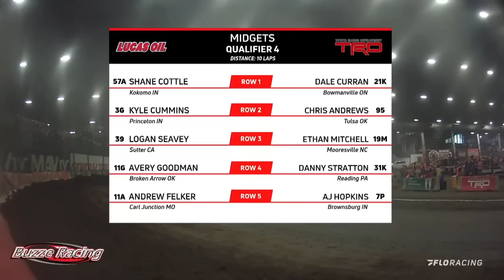TULSA KING: The Story of Winning a Fifth Golden Driller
Logan's first... Kevin's fifth...

Watch as Kevin Swindell and Logan Seavey DOMINATE the week in Tulsa to win the 37th Annual Chili Bowl Nationals.

FUEL YOUR VICTORY! and guarantee you'll be fueled up for your next day at the track!

Timestamps:
0:00 Intro
2:47 Heat Race
6:47 Qualifier
14:32 Prelim Feature
18:26 Prelim Victory Lane
23:53 Pole Shuffle
27:59 Feature
37:47 Victory Lane
44:44 Thank You